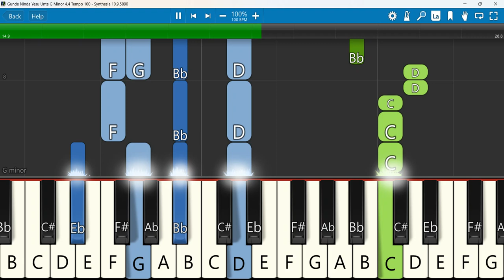Gunde Ninda Yesu Unte Keyboard Notes G Minor 4/4 Tempo 100 | గుండె నిండా యేసు ఉంటే | Blessy Wessly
గుండె నిండా యేసు ఉంటే || Gunde Ninda Yesu Unte || Eternal Gospel || Telugu Christian Lyrical Song || Blessy Wessly
 Keyboard Notes